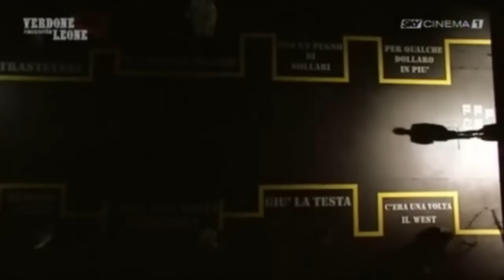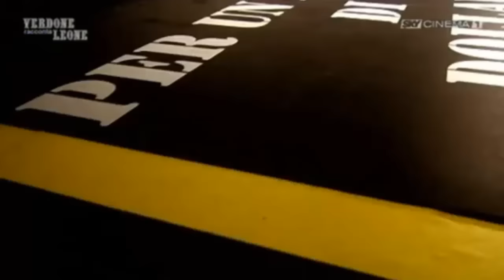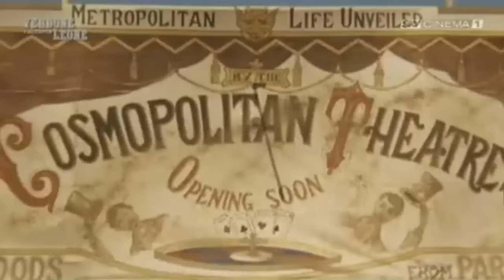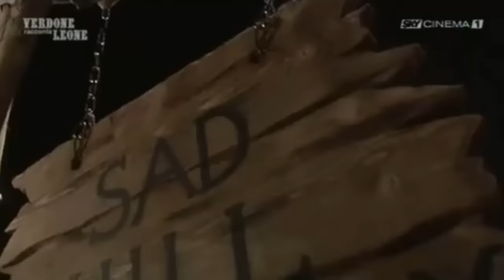Verdone racconta Leone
Sergio Leone, il grande regista romano, i suoi capolavori immortali, attraverso il racconto di Carlo Verdone. Aneddoti e storie tra Hollywood e Roma